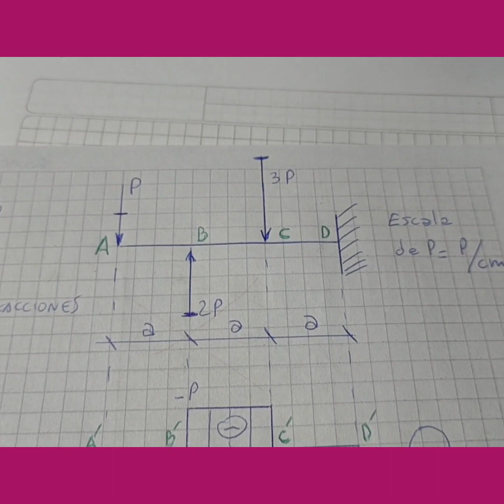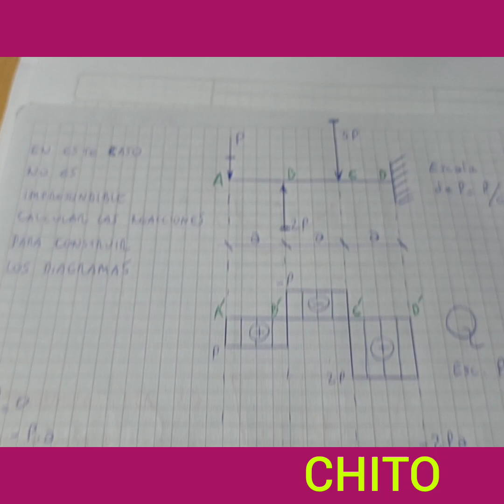Ejercicio b), corto y didáctico de Diagramas de esfuerzos característicos, Ej 28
Muy pedagógico.